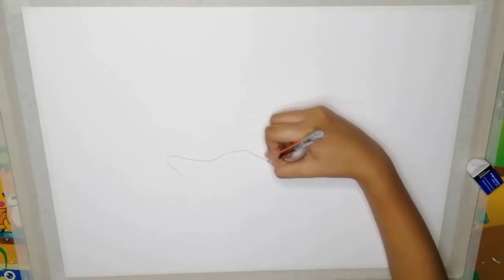น้องเกรส l วาดภาพส่งเข้าประกวดกับโตโยต้า2023